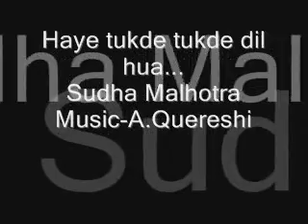Haye tukde tukde dil hua...Sudha Malhotra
Haye tukde tukde dil hua...